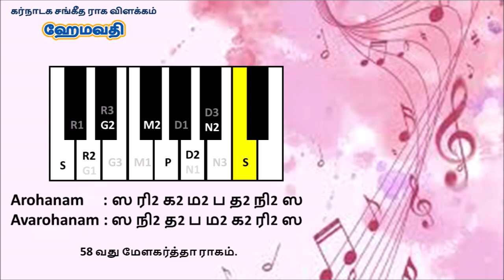Hemavathi Raaga Explanation | Carnatic Music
Raaga Explanation
Raaga Hemavathi, 58th melakarthA Raaga

ராகம் ஹேமவதி. 58வது மேளகர்த்தா ராகம்